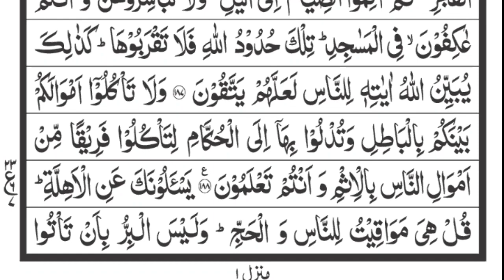The most beautiful recitation of Surah Al Baqarah Ruku 22, 23 By Qari Usama Zaheer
baqarah ki aakhri 2 ayat, surah baqarah with urdu translation, surah baqarah last 2 ayat, surah baqarah tarjuma ke sath, surah baqarah qari abdul basit, surah baqarah ki akhri ayat, surah baqarah fast,recitation, quran, best quran recitation, best quran recitation mp3, quran recitation really beautiful amazing crying, best quran recitation hearttamling, best quran recitation in the world 2018, best quran recitation in the world 2020, best quran recitation in the world 2019, best quran recitation in the world 2016, best quran recitation in the world 2017,surahaalimran,beutifulrecitation,